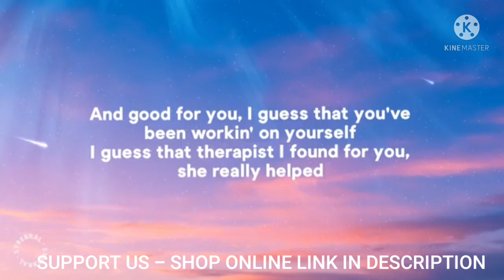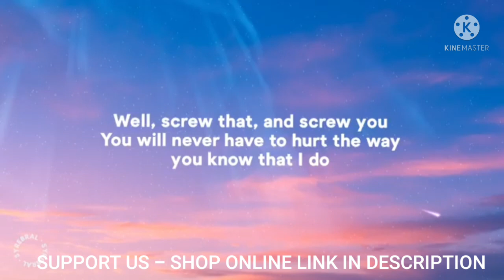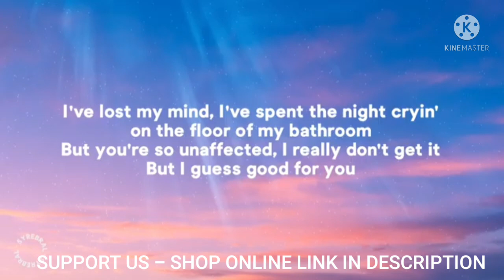Olivia Rodrigo - good 4 u (Lyrics)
SHOP ONLINE  CLICK ON LINK

* AMAZON INDIA (FOR ALL ITEMS ) (INDIA ONLY)

* AJIO (FOR CLOTHS) (INDIA ONLY)

* BANGGOOD (FOR CLOTHS AND SMARTPHONES) (ALL COUNTRIES)

* MYNTRA (FOR CLOTHS ) (INDIA ONLY)

* FIRSTCRY (FOR INFANTS AND KIDS ) (INDIA ONLY)

* TATA CLIQ (FOR MOBILES AND ELECTRONICS ) (INDIA ONLY)

* SHOPCLUES (FOR CLOTHS AND MANY MORE ) (INDIA ONLY)

* UDEMY (FOR ONLINE COURSE ) (UNITED STATES ONLY )

* ACER (LAPTOP, COMPUTER AND ACCESSORIES ) ( INDIA ONLY )

* ADIDAS (CLOTHS , SHOES AND ACCESSORIES) (INDIA ONLY )